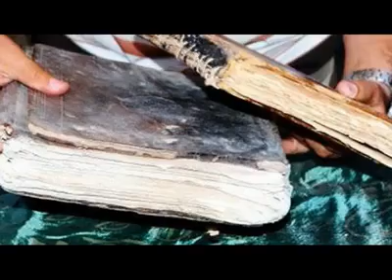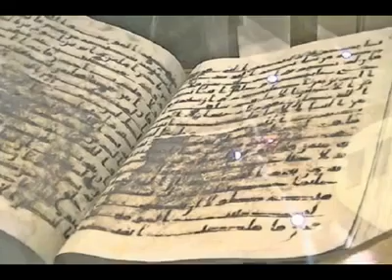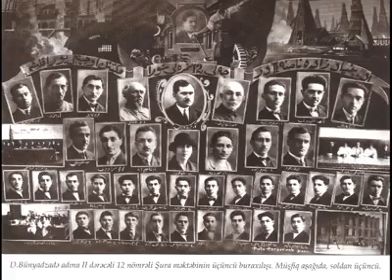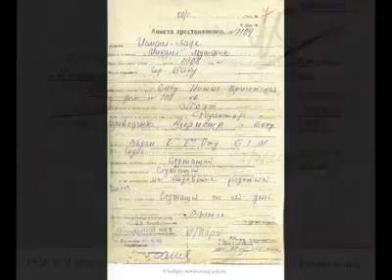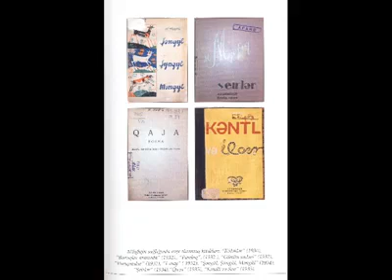Rafael Hüseyn UNUTMAĞA HAQQIMIZ YOX!